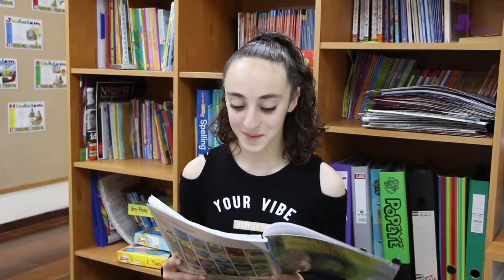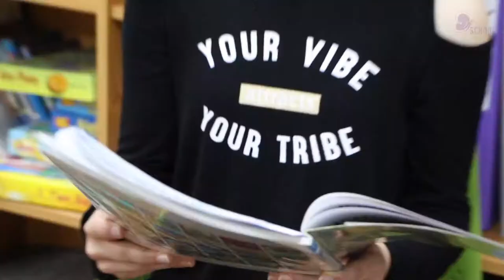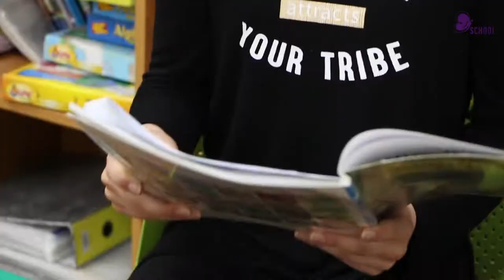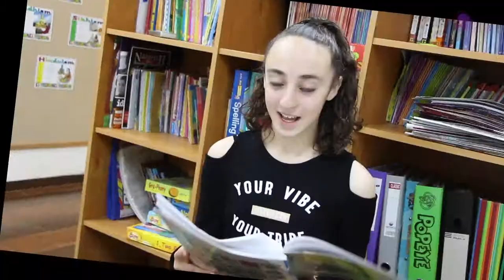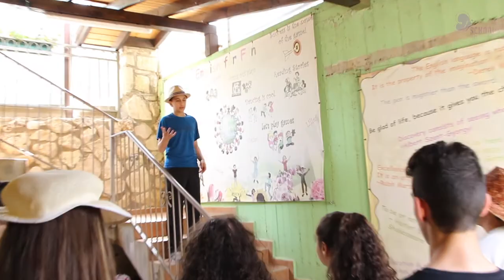Pocahontas - Orchids 2 - 2018